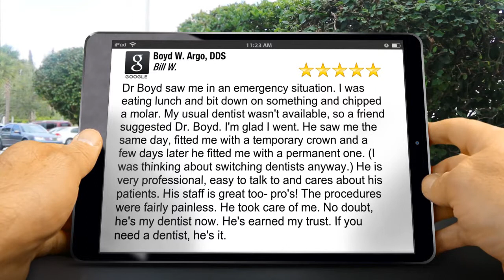Boyd W. Argo, DDS 748 E. Brookhaven Circle Memphis a Perfect 5 Star Review by Bill W.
Another 5 Star Review

Dr Boyd saw me in an emergency situation. I was eating lunch and bit down on something and chipped a molar. My usual dentist wasn't available, so a friend suggested Dr. Boyd. I'm glad I went. He saw me the same day, fitted me with a temporary crown and a few days later he fitted me with a permanent one. (I was thinking about switching dentists anyway.) He is very professional, easy to talk to and cares about his patients. His staff is great too- pro's! The procedures were fairly painless. He took care of me. No doubt, he's my dentist now. He's earned my trust. If you need a dentist, he's it.

Boyd W. Argo, DDS
748 E. Brookhaven Circle
Memphis TENNESSEE
38117